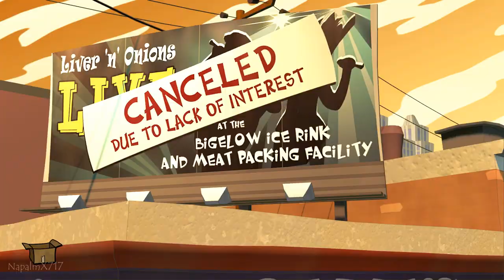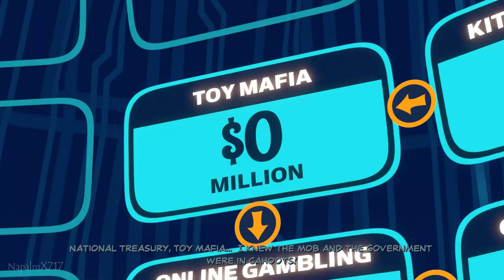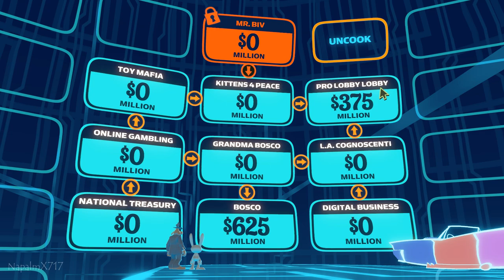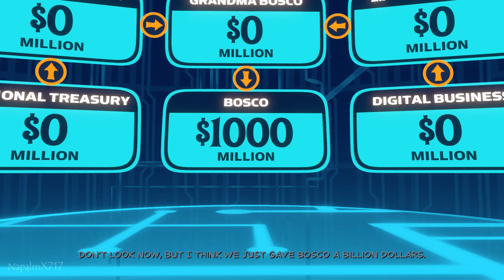Sam & Max Save the World Remastered (PC) - Episode 5: Reality 2.0 [Full Episode]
What's going on folks?
I'm back with another video for 'Sam & Max Save the World Remastered' for the PC! For this video, I'll be playing through episode 5, "Reality 2.0", the penultimate episode before we're at the end! Hopefully we'll get the second season remastered soon!

Episode Summary:
With an internet crisis looming and a viral video game holding its players hostage, Sam & Max will need to slip into a new reality to set things right. But can the Freelance Police crack this virtual case in time to avoid worldwide system failure?

For the Sam & Max series, I try to exhaust every dialogue option possible as well as find unique interactions that will give you special dialogue from characters. This is why my video walkthroughs are longer than other content creator's uploads.

*This video was recorded on PC at 1080p60fps.*

Sam & Max Save the World Remastered (PC) - Episode 5: Reality 2.0 [Full Episode](Season 1)[1080p60fps][No Commentary](Full Walkthrough)